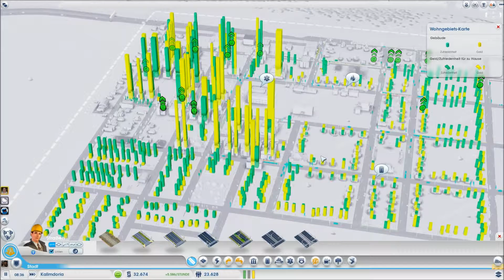SimCity 5 Lets Play - #004 - Der Dreck fliesst ab! | Deutsch/HD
HEYHO Spiel, Spass und viiiiel Schokolade hier im SimCity 5 Lets Play mit eurem AllAr1ch!

Viel Spass mit Folge 4.

"Der Dreck fliesst ab!" - Wir nutzen die Kooperationspartner der Umgebung, um unserem Abwasser Herr zu werden! Desweiteren gehen wir stramm auf die 30000 Einwohnermarke zu und erweitern unsere Stadt bedächtig.